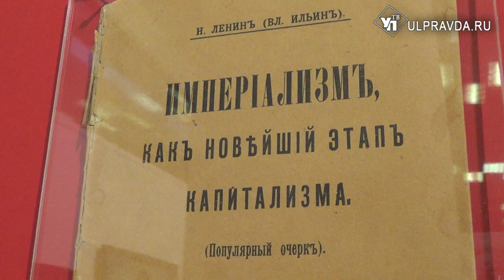Не просто вождь пролетариата. Ульяновцам покажут другого Ленина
Владимир Ильич Ленин – основатель первого Советского государства, вновь в центре внимания. В Ленинском мемориале открылась вторая часть выставочного проекта «В.И. Ленин. От первого лица».